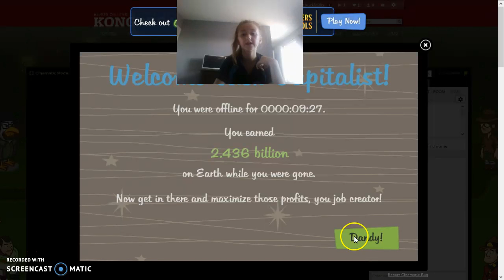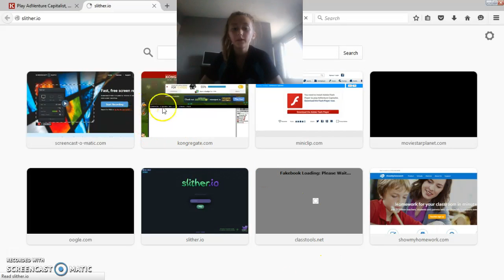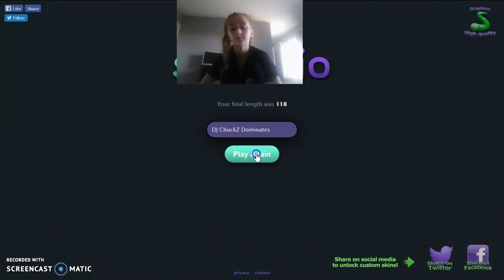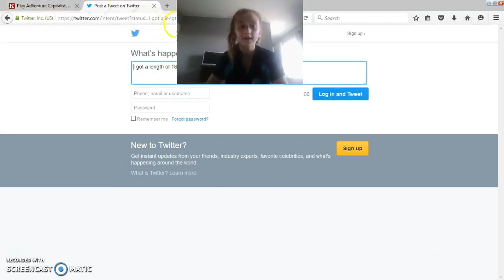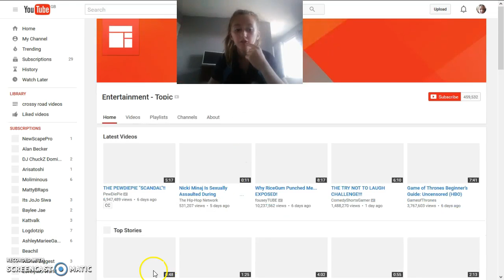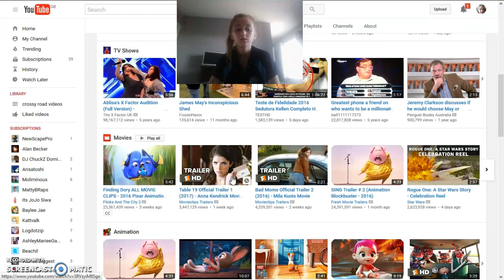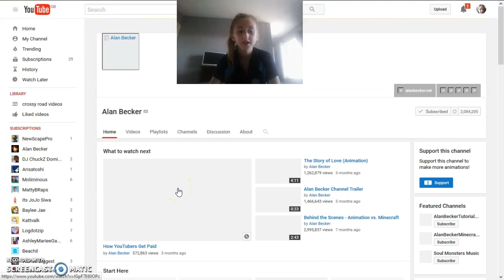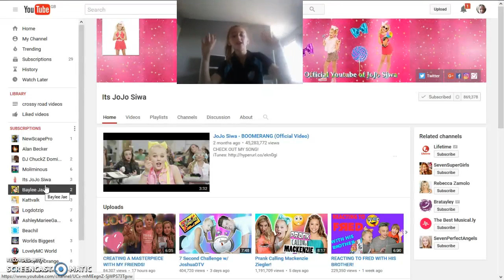AdVenture Capitalist - Battery Check? #4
Although The Waiting In This Game Is A Little Boring, I Fully Support It. In This AdVenture Capitalist Video, At The Very End, I Rand Out Of Batteries For My Laptop And Couldn't Do The 'bbbbbbbbbbb bbbbbbbbb bbbbbbbbb bbbbbbbbb BAI!' Thing Most Of You Love. If You Want To Send Anything To Me, Please Send It To Hair By Phillip In Stotfold, Its Near Arelsey. Enjoy!